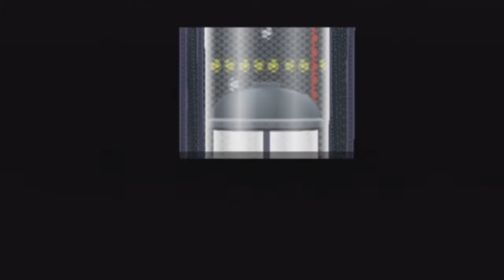Paper Mario:TYYD [Part 54]-Moonwalker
More like moonjumper, but that doesn't really have a ring to it.